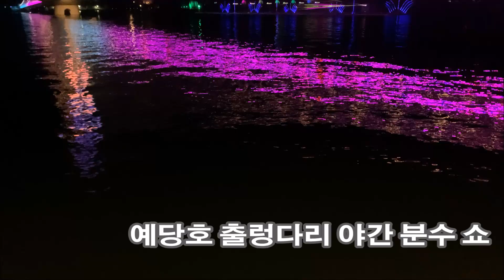예당호 출렁다리와 느린호수길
예산군 예산여행 예당저수지
예당호 출렁다리 야간 분수 쇼
느릿느릿 예당호 느린호수길 수상 산책